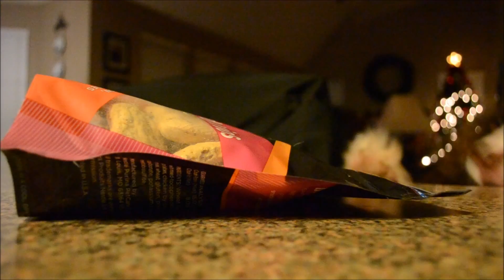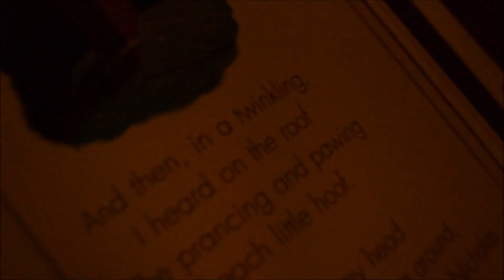A Doggy Christmas Story!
It's Christmas Eve and Little TJ is about to witness something pretty exciting! ;) I hope you enjoy this video!

"Santa Claus is Coming to Town (Karaoke)" by Instrumental Champions - Christmas Songs (Karaoke)
"The Nutcracker, Op.71: No. 14c Pas De Deux: Variation ll (Dance of the Sugar-Plum Fairy)" by Mariinsky Theatre Orchestra & Valery Gergiev - Tchaikovsky: The Nutcracker
"'Twas the Night Before Christmas" by Jim Carter, John Lunn & The Budapest City Orchestra - Christmas at Downtown Abbey